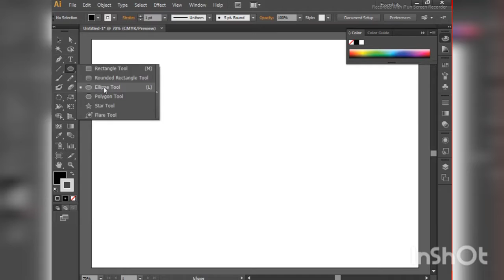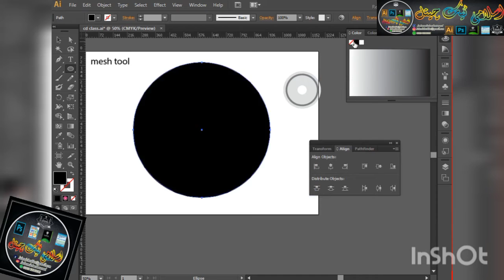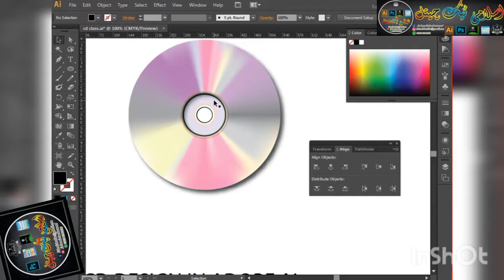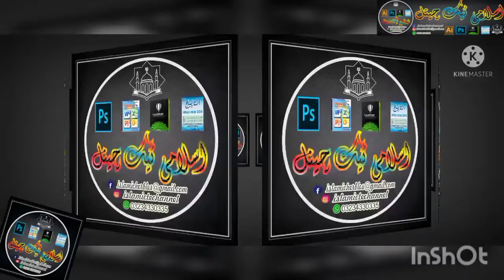DVD IN Ai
DVD DESIGN IN AI